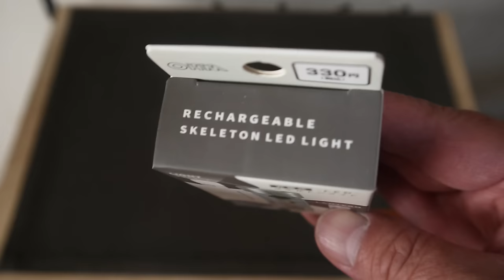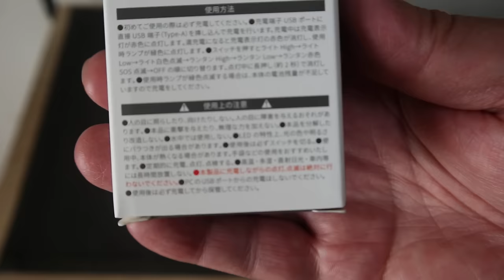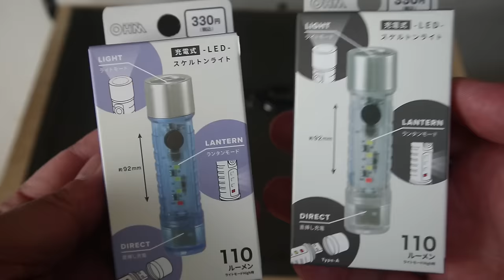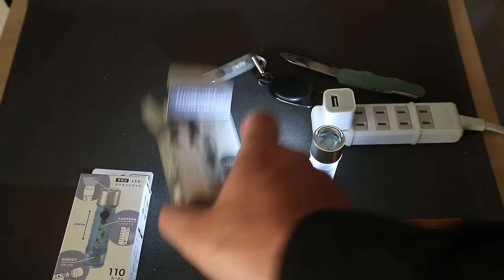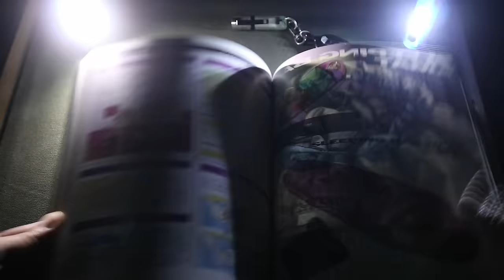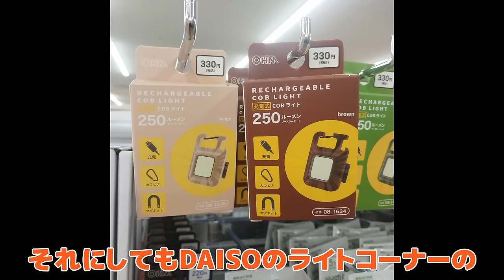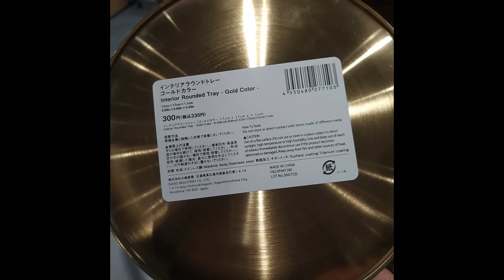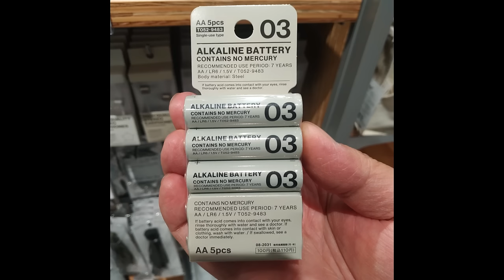ダイソー新商品・充電式LEDスケルトンライト２種比較・スタンダードプロダクツ商品紹介・AI生成画像・冬の100均キャンプギア・DAISO CAMPは楽しかった！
DAISO新商品を見つけて購入してみました。今回のLEDライトは安くチープ感はありますが、直さしUSBやランタンモードなど、オーム電機製の実用性高いLEDライトランタンです。明るさも抑えてる印象ですが、その分、特にランタンモードでの連続点灯時間は思ったより長めでした。
防災用に買い置きするのもお勧めです。
欲しい方はダイソーアプリで近くの在庫店舗を探せば見つけやすいと思います。
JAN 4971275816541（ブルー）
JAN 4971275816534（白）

追記①
連続点灯時間の表記はパッケージ側面に記載がありました。
ライトHigh1.4時間
ライトLow2.2時間
ランタンHigh4.2時間
ランタンLow7時間
とのことですので参考まで。

追記②
USB端子カバーには、小さい穴が開いていました。キーホルダーなどが付けられるよう配慮されています。バッグやベルトループなどにぶら下げて使うことも可能でした。

追記③
ゴールゼロタイプのライトの持ち手側先端に装着するマグネット付きカバーも、ダイソーのライト点灯部分を差し込んで使うことが可能でした。サイズは緩めなので吊るすと抜け落ちますが、三脚などで立てると感じよく使えました。

◆関連商品販売（Amazon）
マイクロライト中華製
DODソーラー充電ランタン
soomloomLEDライト

◆関連動画
DODソーラー充電ポップアップランタン